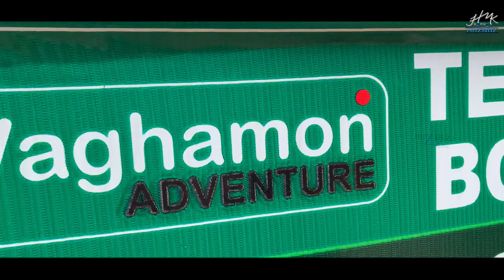Tea Lake of Vagamon | Kerala | Idukki Trip 2022 - Day 1 | Ep-1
Vagamon Tea Lake

Nestled in between three green hills, Vagamon Lake is a slice of haven tucked in the valley of Vagamon. Boasting of picturesque surroundings and lush greenery, the lake is a popular tourist spot that draws a lot of tourists. Besides, the hills surrounding it boast of glossy green grass carpet which is always blooming with vibrant flowers. Popular for picnics and leisure outings, you can also enjoy boating in the lake. Especially popular among photography enthusiasts and solitude seekers, the region around the lake offers peace and calm like no place else. In addition to that, the lake has been used for shooting purposes and if you are lucky, you might also spot your favourite actors here.

Vagamon is an Indian hill station and a revenue village primarily located in Peerumedu taluk of Idukki district, and also Meenachil taluk and Kanjirappally taluk of Kottayam district in the state of Kerala, India...

Exploring Idukki District- 4 Days Trip!!!

Day 1
*Vagamon
1- Tea Lake
2- Pine forest
3- Panchalimedu View Point
4- Parunthumpara Hill View Point

Day 2
*Thekkady
1- Thekkady Rose Park
2-Thekkady Boat Landing

Day 3
*Munnar
1- Carmelagiri Elephant Park
2- Mattupetty Dam
3- Munnar echo point
*Vattavada

*Broad bean resort and spa (Powerhouse road, Munnar Bypass, Chithirapuram) check in

Day 4
*Broadbean Resort check out

Track Name.
Acoustic Cinematic by Infraction/ Wild Nature